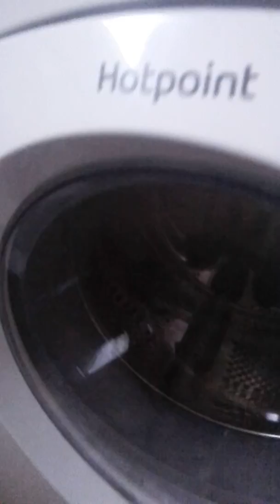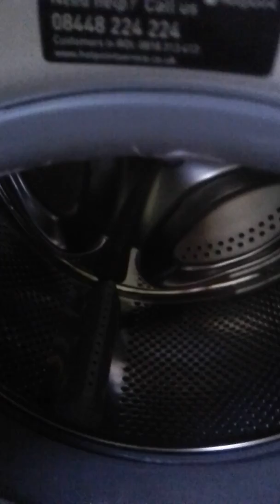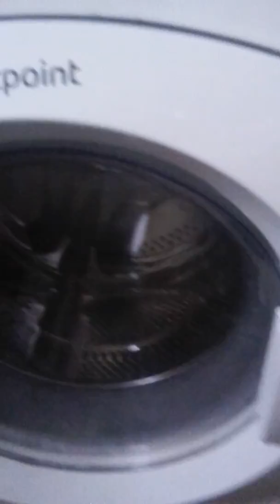American girl machine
Naughty mia did not resist it she had to get in the machine despbite all attempts to stop her
This is role play for you tube I'm well aware its not real